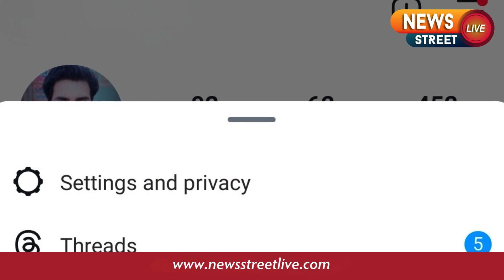News Street Live Update On 13 January 2024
Data Saver ka Masterstroke: Bachaye Data, Bane Smart User – Dekhein Video, Jaane Sab Secrets!